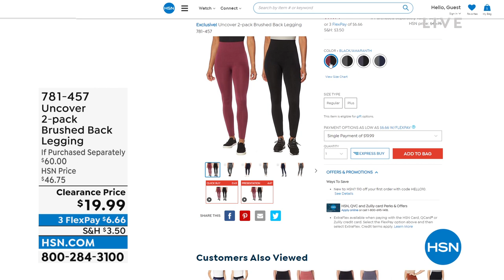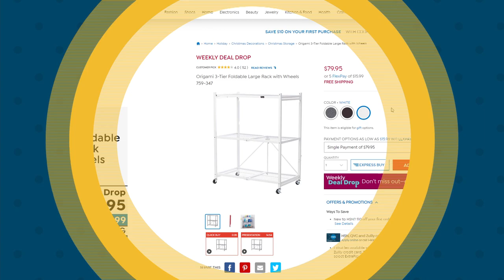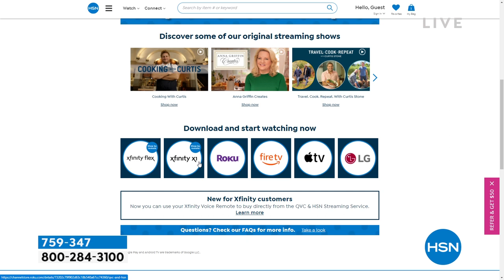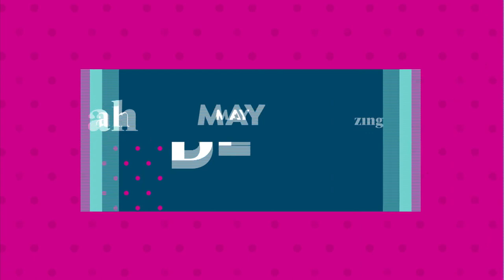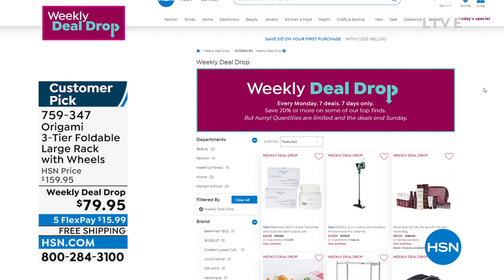HSN | Healthy You with Brett Chukerman 05.17.2022 - 04 PM